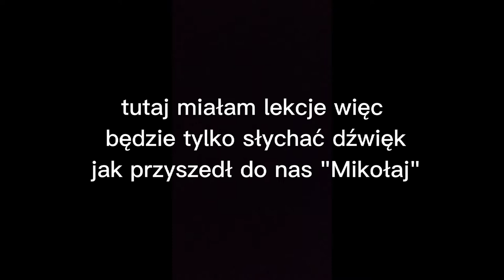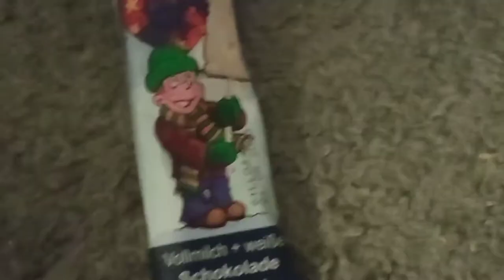VLOGMAS #6. Mój dzień - mikolajki.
Cześć Wam dzisiaj taki luźny vlog z mojego całego dnia oraz mikołajki.